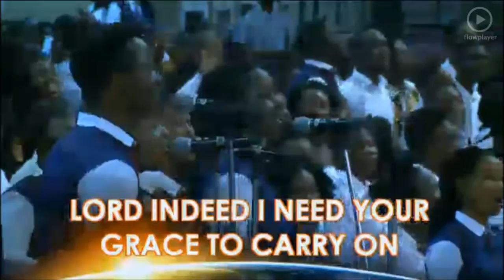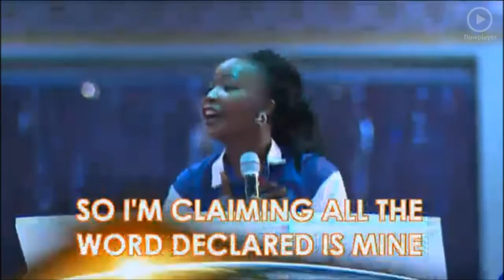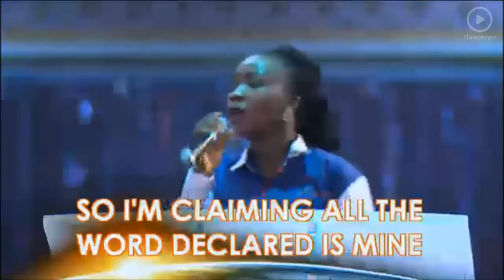IYAC2017 Mass Choir Ministrattion day4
International Youth Alive 2017 witness another powerful ministration by the Mass Choir at day four.